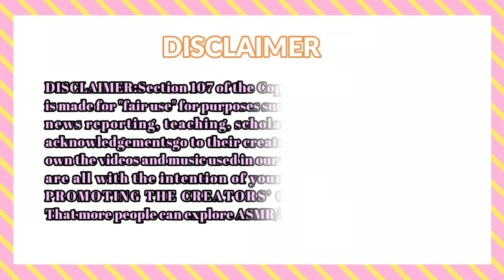Mukbangers TRY Spicy Beef Bone Marrow🍖🌶️🔥🤤 | ASMR Compilation | Lets eat with mukbangers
"Get ready for the ultimate spicy challenge! 🔥 Join your favorite mukbangers as they dig into mouthwatering, spicy beef bone marrow in this ASMR compilation. From the satisfying crunch to the tender, juicy bites, experience the full flavor explosion along with the soothing sounds. Watch now to see who can handle the heat! 🍖🌶️🔥 SpicyMukbang BeefBoneMarrow ASMR"